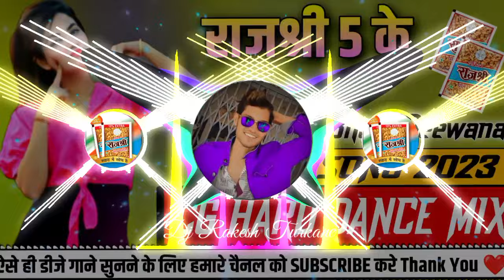Rajshree 5 Ke 💕 || Bhola Deewana || CG Hard Dance Mix || CG Dj Song 2023 || Dj RAkesh Turkane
Audio Credit :-

🎶 Song :- Rajshree 5 Ke
🎶  Lyrics :-
🎶 Singar :- Bhols Deewana
🎶 Mixing Artist :- Dj RAkesh Turkane
🎶 Category :- Cg Hard Mix

❤ Follow Me Instagram - djrakeshturkane